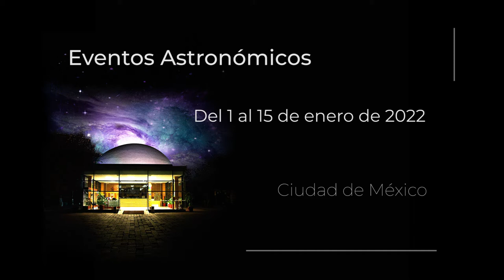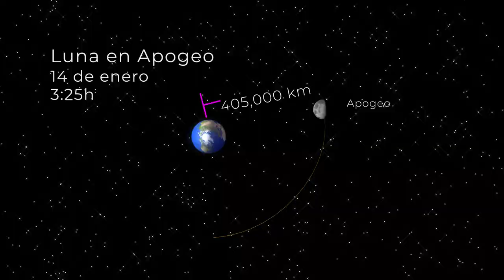🌕Eventos astronómicos de la primera quincena de enero 2022.🪐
Conoce los eventos astronómicos que se darán del 1 al 15 de enero 2022.